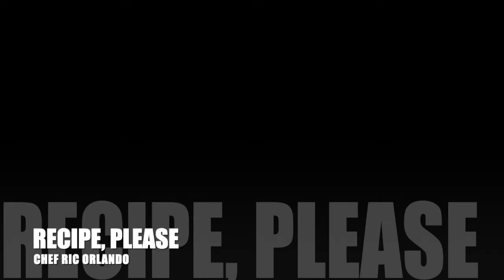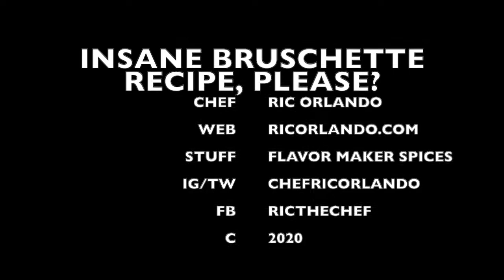Insane Bruschetta recipe--Strawberries, basil, goat cheese!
This mouthwatering Bruschetta recipe will change your life! It is a MUST MAKE BITE
Recipe, Please offers recipe videos. Get the back story and learn, More Subscribers, more followers, more fun! I cook OLD SCHOOL, with respect for tradition and modern at the same time.  I tell you the details and the reasons you need.
About me:
Ric Orlando's Potato Latkes Beat Bobby on the Food Network’s and he also won on the show Chopped twice including an elimination competition in the first ever Chopped Champions. In the 2013 World Food Championships, Next Top Product Category, his Eggplant “Meatballs” won the top prize for the Northeast region. He also has appeared over a dozen times on the NBC TODAY show, PBS’s Simply Ming, NPR, Discovery, MTV, Sirius Radio, as well as many other regional media appearances. Ric produced, wrote and starred in the 13- episode regional Public Television series Ric Orlando's TV Kitchen.
Ric owned and cheffed New World Home Cooking Co. in Woodstock, NY from 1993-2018 and consulted, curated and cheffed at  New World Bistro Bar in Albany NY from 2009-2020. He has won The Albany Times Union Reader’s Poll Best Chef 5 years in a row from 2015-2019. He also hosts a popular podcast “We Are Upstate NY" and contributes to many regional and national food blogs.
Ric Orlando​ has been called the Pioneer of Hudson Valley Farm to Table cooking.​ ​His tireless work in promoting the farms, products, people, and beauty of the Upstate NY region combined with his quirky sense of humor and rock and roll pedigree has made him one of the leading culinary spokespeople and best foodie draws for events, fundraisers and festivals
He also hosts a popular podcast "We Are Upstate. NY" and  “One Million Stringbeans” which is listed as one of the
Top 20 Chef Podcasts for 2020 by Feedspot.
Ric is a member of the Hannaford Supermarkets Chef’s Table, developing recipes and
videos to raise money for food support for children in the Northeast.
 He has many short
videos on Instagram TV and You Tube and has also done a TEDX talk, all available on his
YouTune channel. He also contributes to many regional and national food blogs include
Isante Magazine.
He currently is developing and licensing a line of Culinary Destinations soap scents for the
Rad Soap Co.
Starting in 2018, Ric has been hosting Food Tours to some of his favorite locations. So far he
has brought groups to New Orleans and Sicily on total Foodie immersion experiences.
Ric brings his colorful 80’s Punk Rock personality to every appearance he makes.
for public appearance dates, videos, recipes, food tour info and more
Hudson Valley Chef Chef Ric Orlando rants, cooks, jams and tells it like it is! Get recipes, podcasts, theories, rules of life and more!